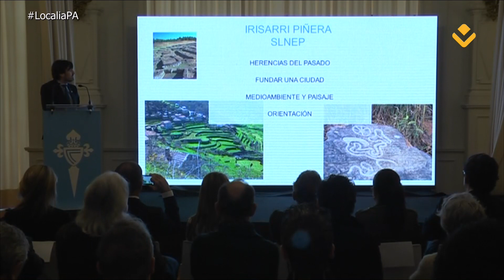PLATÓ ABIERTO 12 04 2018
Con Nidia Arévalo, Alcaldesa de Mos y Eva García de la Torre, Alcaldesa de O Porriño